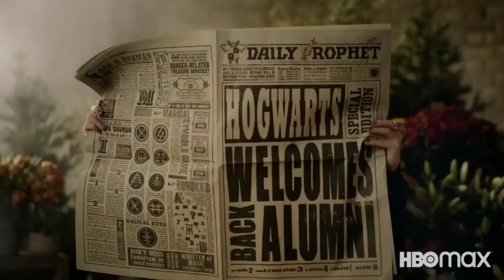HARRY POTTER - Retorno Para Hogwarts | TRAILER HD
HARRY POTTER - 20 ANOS DE MAGIA | Retorno Para Hogwarts | TRAILER HD

SINOPSE

Um especial de 20 anos em comemoração ao lançamento de Harry Potter e a Pedra Filosofal (2001), onde o elenco dos filmes se reúne pela primeira vez.

✅*É GRÁTIS SAIBA DE TODOS OS LANÇAMENTOS DO CINEMA É SÓ CLICAR ABAIXO* 👇🏻👇🏻👇🏻